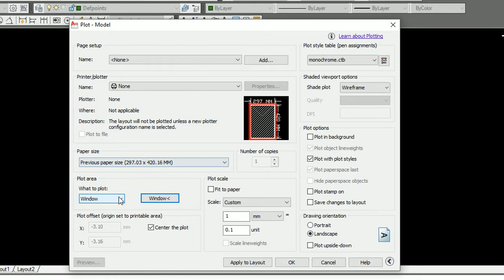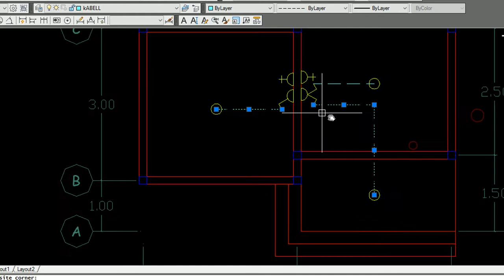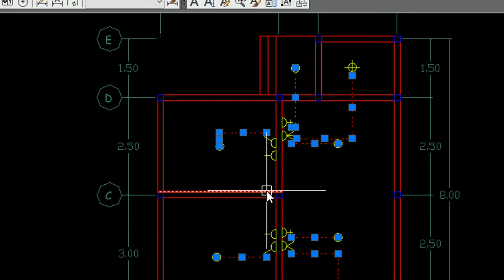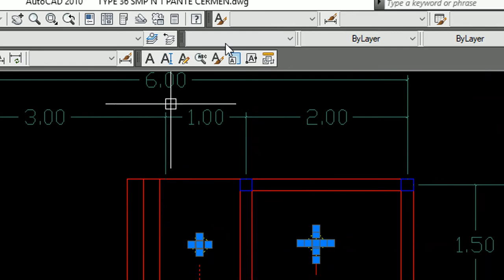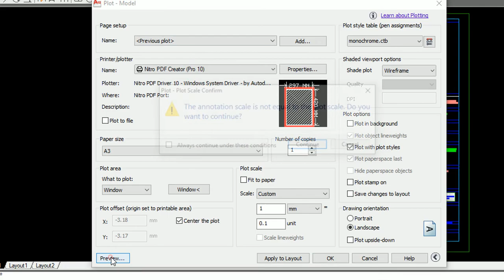Memunculkan Garis Berwarna pada Plot Monocrome Autocad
pada video kali ini saya akan share tutorial autocad mengenai trik memunculkan garis berwarna pada print out monochrome atau print hitam putih. tonton sampe habis ya